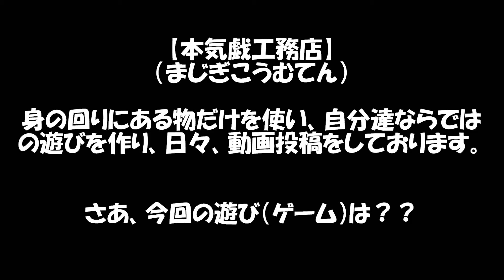スーパーせんだみつおゲーム 投稿ゲーム~有名リズムゲームをアレンジ!!~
※ゲーム案の投稿&出張場所の募集は終了致しました。
ご了承、お願い致します。

【ゲーム説明】
「せんだみつおゲーム」をアレンジしたゲーム
定型文
①せんだ→みつお→ナハナハ
②ビート→たけし→コマネチ
③ダンディ→坂野→ゲッツ
④８．→６秒→バズーカ→ラッスンゴレライ
（④の場合のみリズムが変わります）

この定型文に合わせてせんだみつおゲームを行う

全５回戦　　最もミスの少なかった人が勝利

動画制作･･･本気戯工務店（まじぎこうむてん）

今回のゲームは、「スーパーせんだみつおゲーム」

メンバー：草創真太郎、カジノ、テラシマシュウジ、林孝丞（はやしこうすけ）